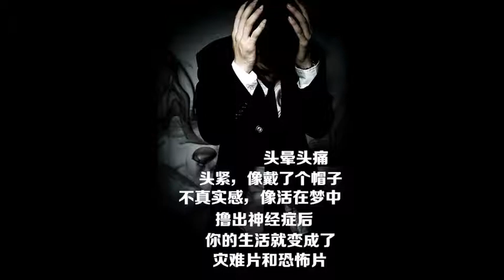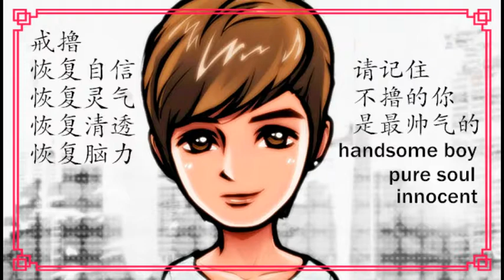第四十章：失败后的总结和反省